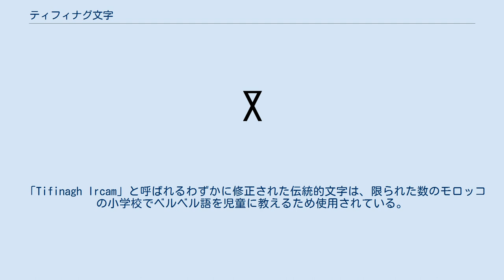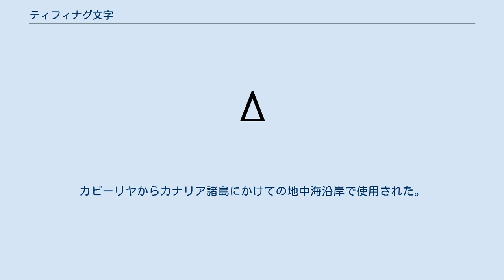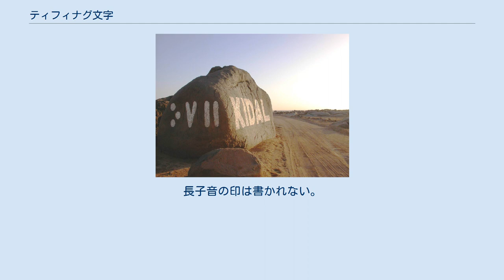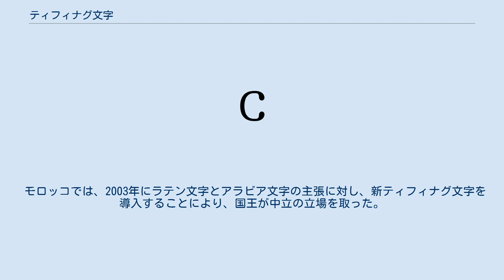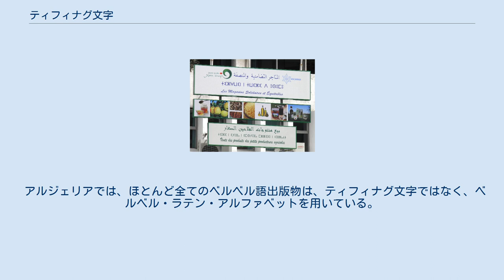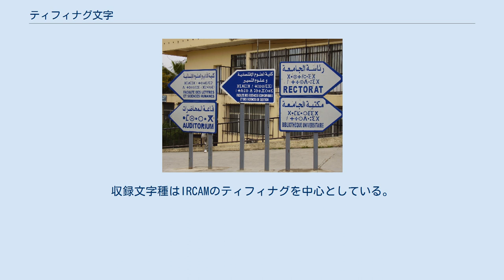ティフィナグ文字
マリ北部のキダルのウェルカムサイン。
町名がティフィナグ文字 (ⴾⴸⵍ) とラテン字で書かれている。
 ティフィナグ文字またはティフナグ文字（Tifinagh, 発音: [tifinaɣ], ベルベル・ラテン・アルファベット: Tifinaɣ, 新ティフィナグ文字: ⵜⵉⴼⵉⵏⴰⵖ 、ベルベル・アラビア文字: تيفيناغ）は、ベルベル人の一部、特にトゥアレグ人によってトゥアレグ語を書くために使用される、アブジャドの一揃いであり、またアルファベット文字である。
 「新ティフィナグ文字」として知られる、伝統的文字から派生した現代の文字は、20世紀に導入された。
日常的なコミュニケーションの手段としては広く普及していないが、ベルベル・アイデンティティを政治的・象徴的に主張するためにしばしば使われる。
 「Tifinagh Ircam」と呼ばれるわずかに修正された伝統的文字は、限られた数のモロッコの小学校でベルベル語を児童に教えるため使用されている。
 「ティフィナグ(tifinagh)」や「ティフィニグ(tifinigh )」という単語は、「punic（ポエニの）」という単語女性複数と同源であると広く考えられている。
つまり女性接辞の「ti」とラテン語の「Punicus」で、「ティフィナグ」は「ポエニの（文字）」を意味すると考えられる。
 この文字の早期の形つまり「原ティフィナグ文字」または「リビュコ・ベルベル文字」は、おそらくフェニキア文字のポエニの変種から発展したのであろう。
原ティフィナグ文字はおおよそ前3世紀から3世紀にかけて使用された。
 東部と西部の2つの変種が知られている。
 東部変種は、現在のアルジェリアのコンスタンティーヌとオーレス地方とチュニジアで使用された。
この変種は、(特にチュニジアのドゥッガでの）いくつかのヌミディアのリビア語とポエニ語で書かれた二カ国語の碑文の発見により、最も解読された変種である。
24文字のうち22文字が解読されている。
 西部変種はより原始的である(Février 1964–1965)。
カビーリヤからカナリア諸島にかけての地中海沿岸で使用された。
13の追加文字を使用した。
 リビコ・ベルベル文字は純粋なアブジャドであり、母音がない。
長子音の印は書かれない。
筆記は通常下から上、右から左だが、他の順番も発見されている。
縦書きと横書きで、文字は異なる形を取る。
 原ティフィナグ文字は、トゥアレグ語の伝統的な筆記手段として使用された。
 伝統的には、単語の終わりを除いて、母音の印を付けない。
いくつかの地域では、母音を示すためにアラビア文字の母音記号がティフィナグ文字と組み合わせて使われる。
 時折、Tagdal ソンガイ語といった近隣の言語を表すためにも用いられている。
 上から、アラビア語、ティフィナグ文字、フランス語が併記された看板（モロッコ） 上から、アラビア語、ティフィナグ文字、フランス語が併記された案内標識（アルジェリア） 新ティフィナグ文字とは、ティフィナグ文字の初期形態から派生した20世紀の文字である。
これはアルファベットであり、左から右へと書く。
フランス国立東洋言語文化研究所の教授Salem Chakerが新ティフィナグ文字の変更を提案した。
 (Tafsut 1990 #14). 最近まで、重要で堅い用途には活動家がラテン文字(またはまれにアラビア文字)を好んだため、事実上このアルファベットで出版された本やウェブサイトはなかった。
しかしながら象徴的な用途にはとても普及しており、異なる文字で書かれた多くの本やウェブサイトがロゴやタイトルに新ティフィナグ文字を使用している。
 モロッコでは、2003年にラテン文字とアラビア文字の主張に対し、新ティフィナグ文字を導入することにより、国王が中立の立場を取った。
 結果として、本がこの文字で出版され始め、いくつかの学校で教えられた。
しかし、多くの独立ベルベル語出版物は、ベルベル・ラテン文字を使用して出版されている。
モロッコ国外では、公的な地位はない。
皮肉なことに、1980年代や1990年代ではモロッコ国はこの文字を使用した人々を逮捕し投獄していた。
 アルジェリアでは、ほとんど全てのベルベル語出版物は、ティフィナグ文字ではなく、ベルベル・ラテン・アルファベットを用いている。
 リビアでは、カダフィー体制は、店のディスプレイや旗といったような公的な...